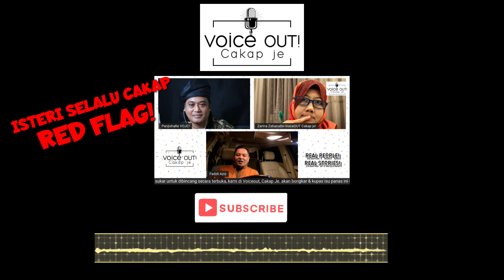Wife selalu cakap RED FLAG!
Official Spotify at voiceout,cakapje! untuk full story.